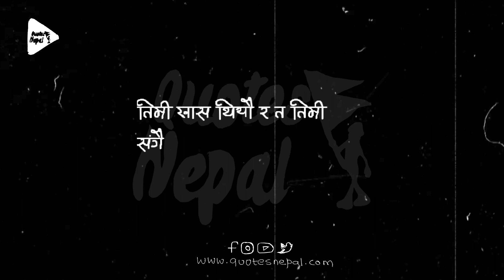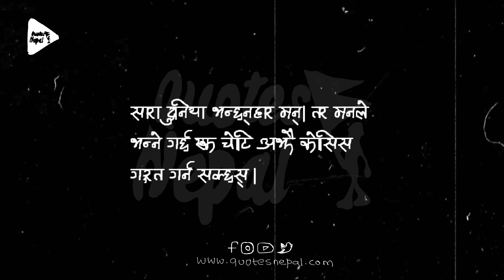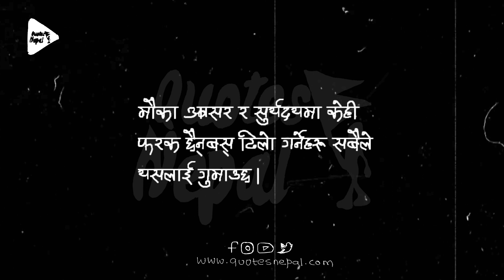राहत नपारेको मन | कोरीएका - १४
Unauthorized uploading on YouTube channel is Strictly Prohibited. Embedding to a website is allowed.